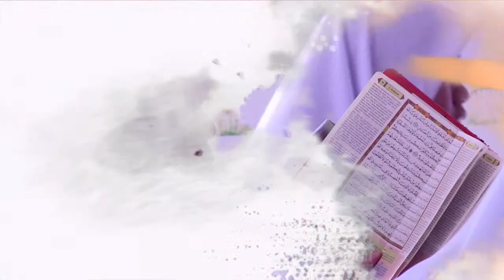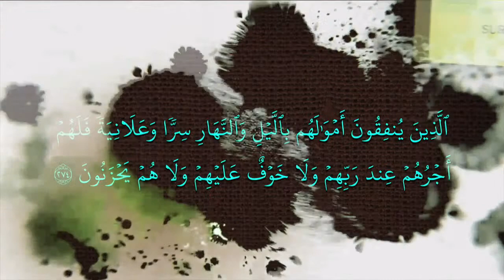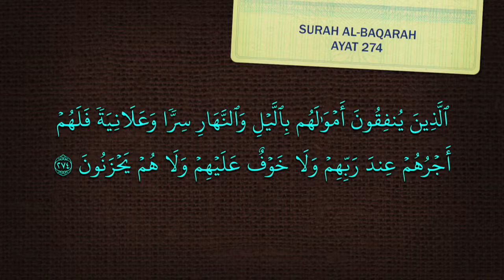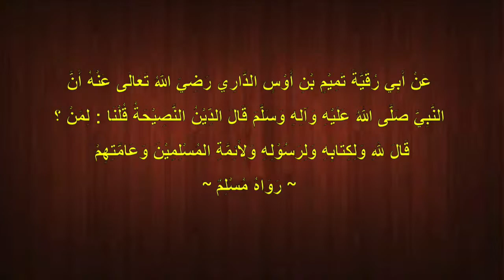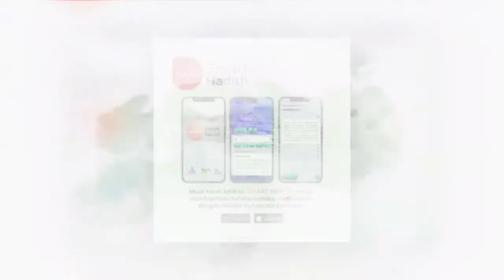"Tazkiyah Sucihati " - Edisi 3 Julai 2020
Tajuk: Menunjuk Dalam Sedekah

Tadabbur: Surah Al-Baqarah : Ayat 274

Hadis : Hadis Wasiat

Zikir/Selawat: SUBAHANALLAH

Tetamu : Ustaz Aieman Sufyan Aezman & Hafiz Hamidun